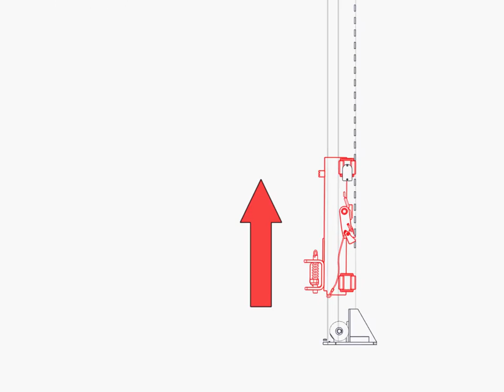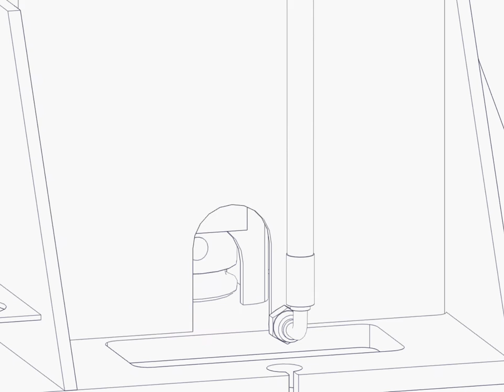E-Plus L-1000 Car Lift 10,000 LB. 2 Post Base Plate Lift Car Auto Truck Hoist